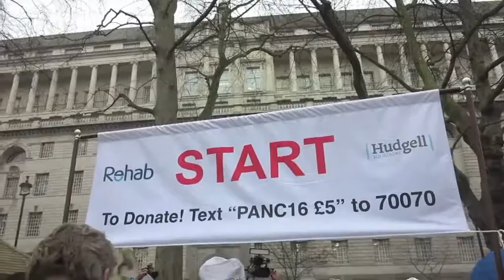Parliamentary Pancake Race